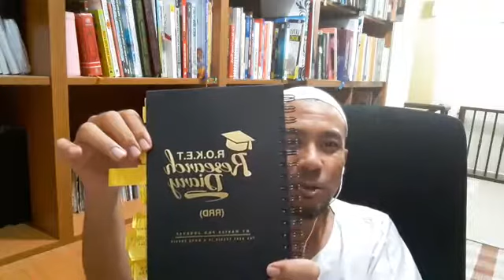[Tip Master PhD] - Roket Research Diary RRD OSEM | Dr Roket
Dapatkan FREE ONLINE TRAINING DR ROKET khas untuk pelajar Master Ph.D SEKARANG